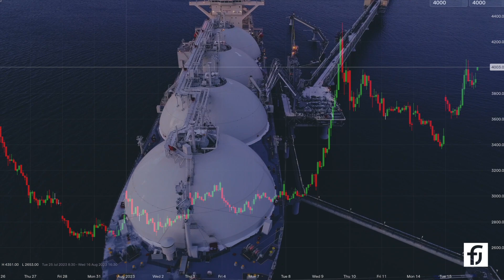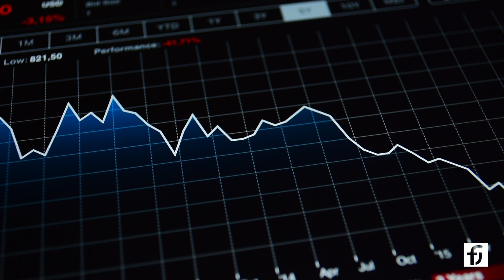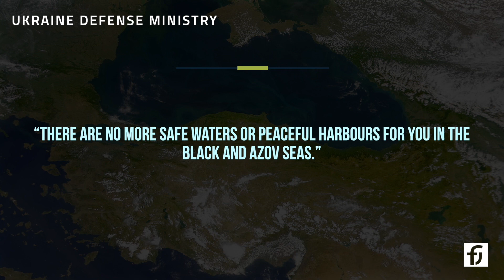Energy: Black Sea tensions and Iranian threats to shipping trigger U.S. response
Energy could soon be in the headlines again as threats to tankers in the black sea and strait of hormuz, the Coup in Niger and discussions of military intervention there all threaten to destabilise an already dislocated energy market. As if to make the point about the degree of fragility, European natural gas prices jumped 40% on Wednesday last week in response to news of potential strike action by LNG workers in Australia.

0:00 Energy supply warning as tankers under threat
0:50 Germany to face gas shortages until 2027
1:15 Ukraine/Russia conflict threatens oil shipments
2:49 US warning over Iranian threats to shipping in Strait of Hormuz

Images
- Iranian navy drone footage, courtesy of US DoD
- Damaged grain storage - Source: Ministry of Foreign Affairs of Ukraine
- Russian missile tests - Source: Russian MoD
- Ukraine port destruction: Ukraine Ministry of Infrastructure/Ukraine
- Black Sea Drone footage, released by Ukrainian Security Services
- F35 footage and Persian Gulf images by US Centcom